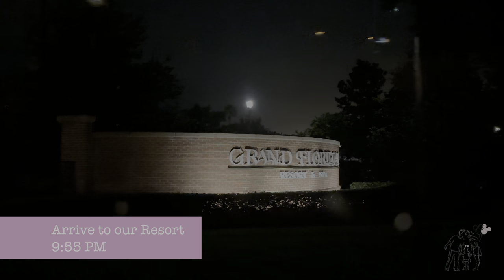Travel Day to Disney World 2023 | Disney World Vlog | Flying with Delta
Theres ALWAYS a story when flying with me, and this Travel day to Disney World is not any different. We flew Delta Airlines from Cincinnati, had a 3 hour delay, and bizarre landing story. Join us on our Disney World Vacation Vlog Travel Day, and see just how {un}lucky we always are. lol

🛍️Travel gear
Rose gold luggage
Toiletry bag
Petunia Pickle Backpack
Packing cubes
Hair tools cube
Golf club travel case
Electronics organizer
Annie’s toiletry bag
Travel hamper
Portable charger
Luggage Scale
Sunscreen roller
Mickey fans

🛍️Annies favorite products:
Dry Erase books
Color placemats
Mess free markers & coloring pages
Portable Potty seat
Toiletey bag
Swim shoes
Sunscreen Applicator
Leave In conditioner
Curl booster
Fingernail polish
Bentgo box